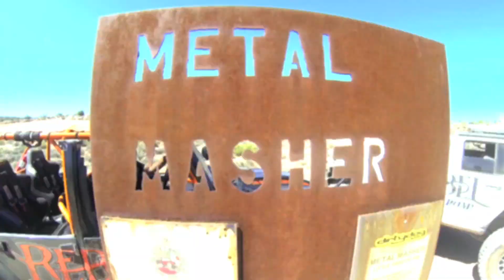"Easter Jeep Safari 2015 - Metal Mashers" By Rebel Off Road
The Rebels are in Moab again! Today's wheeling took place at Metal Mashers, as part of a week long trek through the red rocks of Southern Utah for the annual Easter Jeep Safari event.